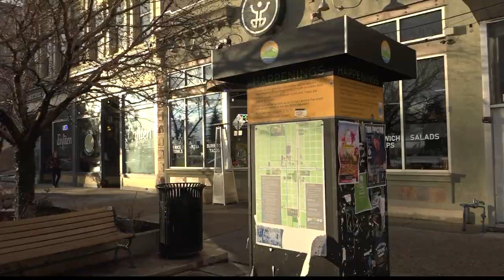Love handles tandem bike rental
Provo has no shortage of date night ideas, from candle making to hatchet throwing. But if you've ever wanted to try a bicycle built for two, now is your chance.

Love Handles is a brand-new business here in Provo that offers tandem bikes for rent.